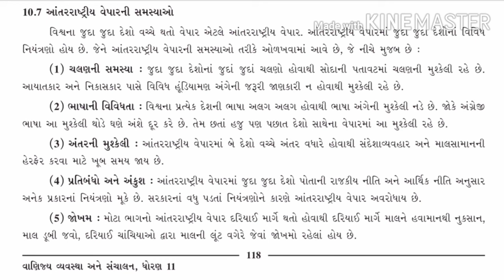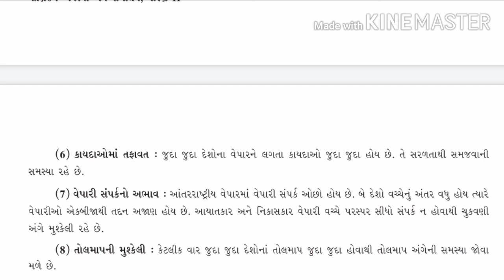Std. 11th | વાણિજય વ્યવસ્થા અને સંચાલન | Ch-10 | Q-7 | By Iqbal Sir